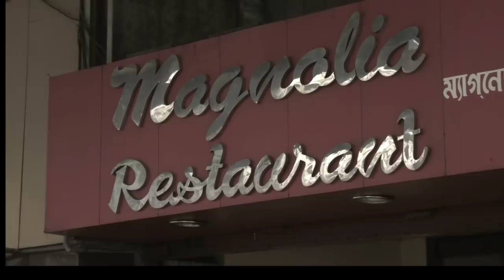CANADA PROMO VIDEO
Edited by Rikhav Desai, Footage from Finding Carlton - Uncovering the Story of Jazz in India

Audio source from CBC Radio One - Dispatches with Rick Mc-Innes Rae - Finding Carlton interview broadcast